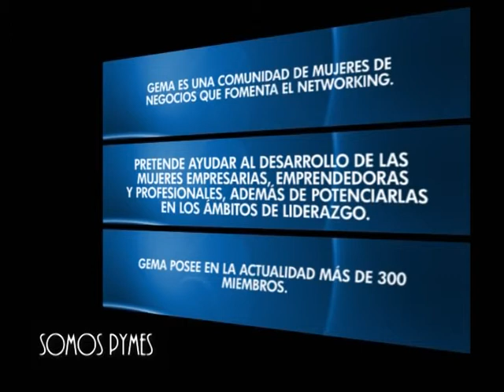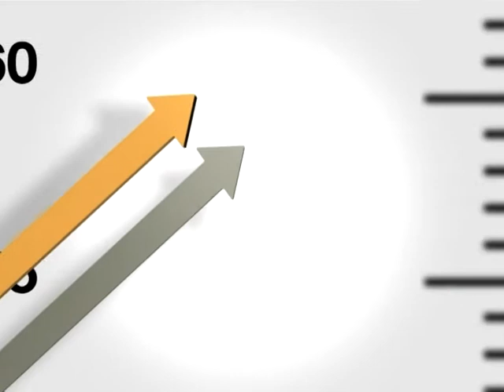DELIA FLORES - PRESIDENTE DE GEMA - SOMOS PYMES